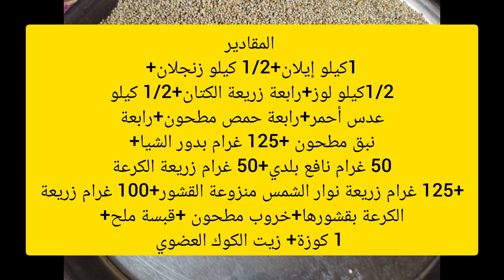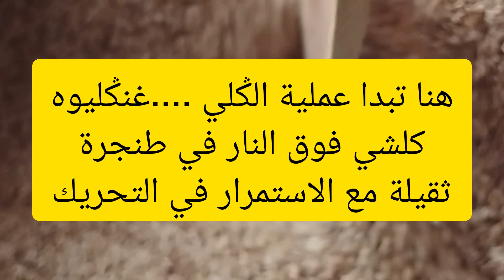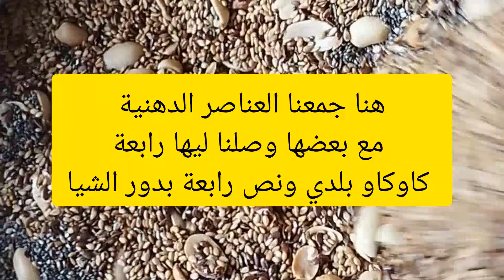سلو طبيعي صحي للأطفال#المغرب